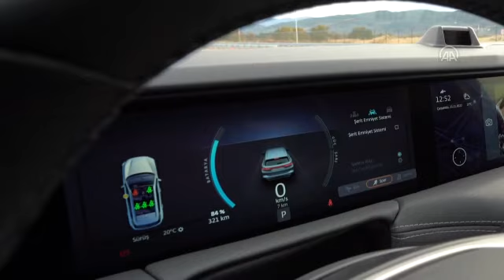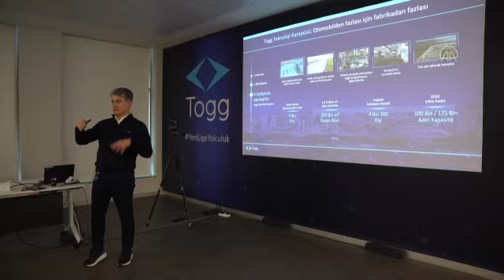Türkiye'nin otomobili Togg rekabetçi bir fiyatla pazarda olacak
Gemlik Kampüsü'nde aracın üretim aşamalarını anlatan Togg Üst Yöneticisi Gürcan Karakaş: "Togg'un fiyatı şubat ayında açıklanacak. İleri teknolojiye sahip bir akıllı cihaz olarak yola çıkacak Togg, içten yanmalılar dahil kendi sınıfındaki araçlarla rekabet edecek bir fiyata sahip olacak. Tüm ön siparişler Şubat 2023 itibarıyla alınmaya başlanacak" "Teste gönderilen cihaz sayısı aralık sonu itibarıyla toplam 165 olacak. Cihazlar testlerini tamamlayıp tip onaylarını alacaklar. Tip onaylarının alın

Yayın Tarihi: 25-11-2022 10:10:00